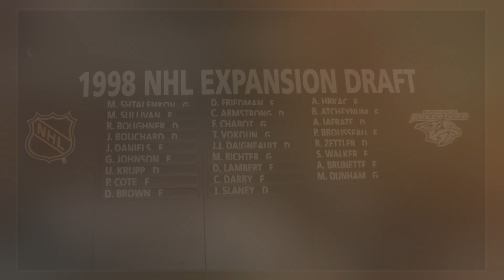2000 NHL Expansion Draft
The 2000 NHL Expansion Draft was held on June 23, 2000, in Calgary, Alberta, Canada. The draft took place to fill the rosters of the league's two expansion teams for the 2000–01 , the Columbus Blue Jackets and the Minnesota Wild.